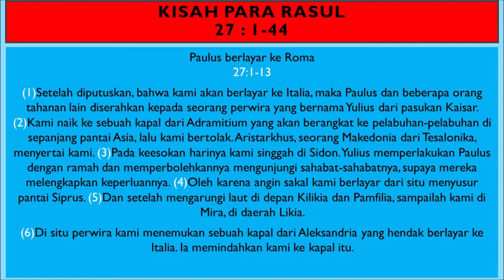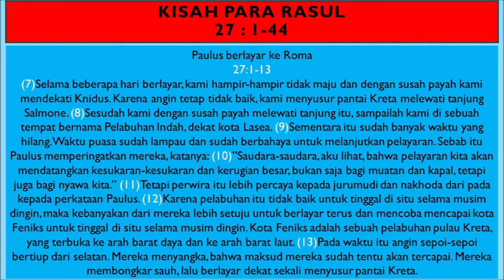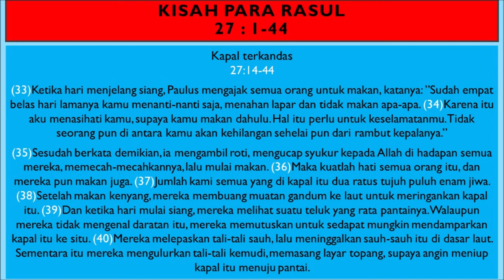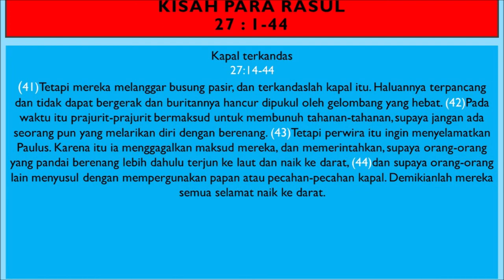KPR Pasal 27